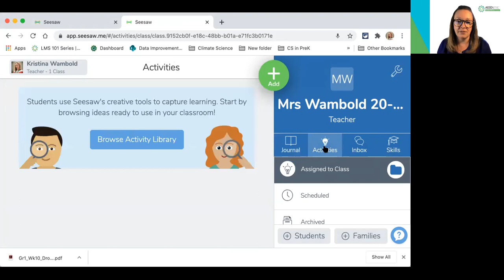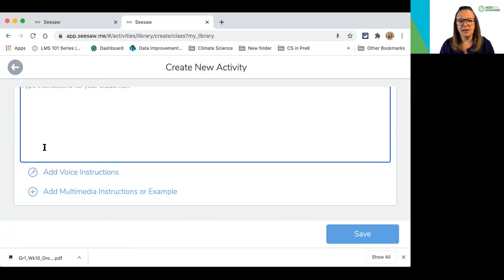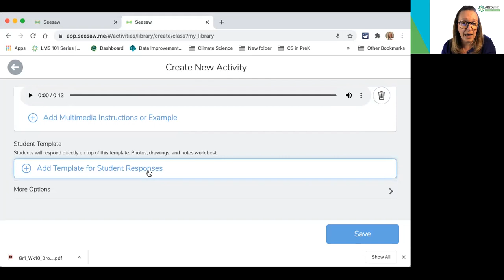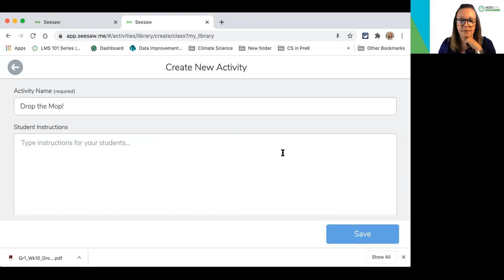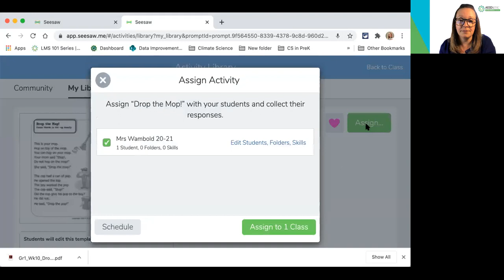LMS 101 - Seesaw: Create an Activity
These videos were created on behalf of the Association of Educational Services Districts’ (AESD) LMS Solutions Project. The videos display content that are used for Educational professional learning and training opportunities. The products, tools, and resources shared in the videos are by no means advertisement or promotion for them, they are used for professional learning only. If opinions are expressed in the videos, they are solely those of the presenter and not necessarily on behalf of the AESD.